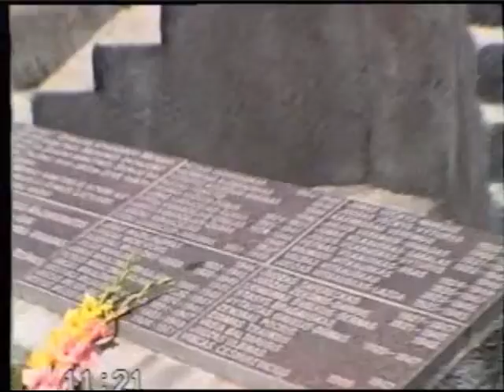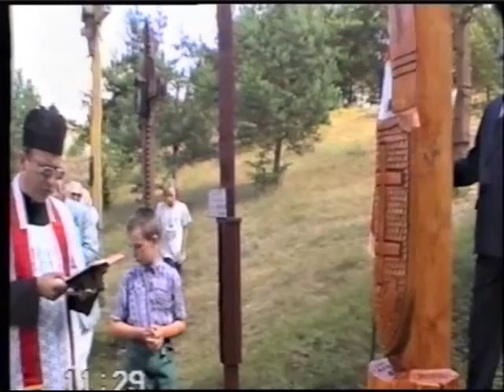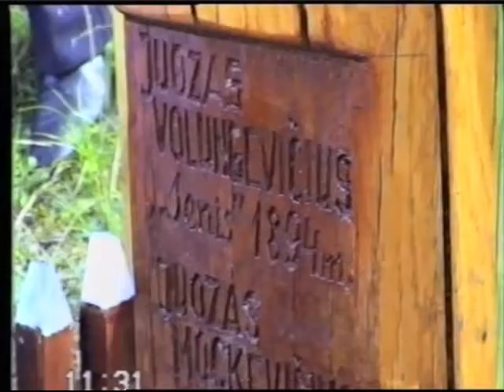Partizanų pagerbimo šventė. Merkinės kryžių kalnelis.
Merkio rinktinės partizanų pagerbimas. Ir kryžiaus Juozui Volungevičiui „Seniui“ bei Juozui Mockevičiui šventinimas.